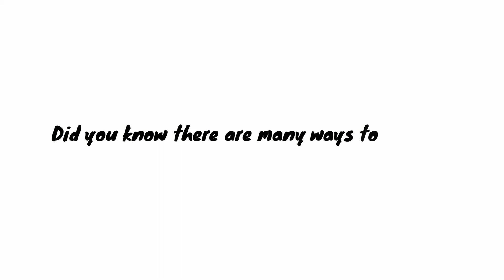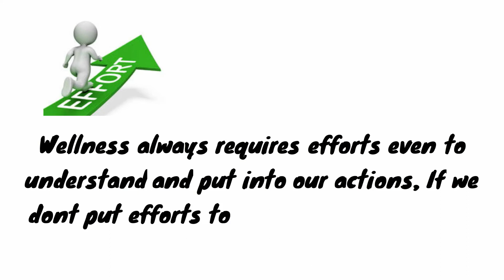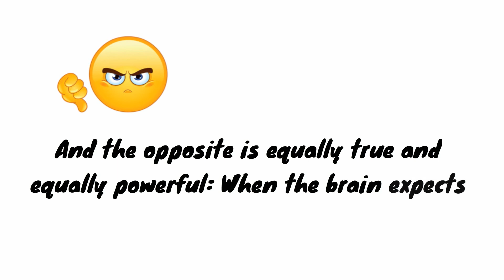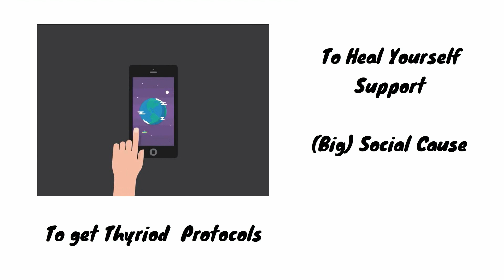Thyroid Protocols Free Android App Google Play Store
Thyroid disorders are conditions that affect the thyroid gland, a butterfly-shaped gland in the front of the neck. The thyroid has important roles to regulate numerous metabolic processes throughout the body. Different types of thyroid disorders affect either its structure or function.

Treat your Thyroid Holistically through Thyroid Protocols - Free Android App Google Play Store. To download -

There are specific kinds of thyroid disorders that includes:

Hypothyroidism
Hyperthyroidism
Goiter
Thyroid nodules
Thyroid cancer

As every individual are different and so are it causes. Treating Thyroid Holistically brings better result. Holistic medicine is an overall philosophy that considers the whole body of a person, including the body, physically, psychologically, socially and spiritually, in order to prevent diseases and to find optimal health. People can achieve optimal health by gaining proper balance in life.
Holistic treatment for Thyroid is beneficial for long-term health because it will not only help an existing problem but will help prevent other problems down the line. Treatments in holistic medicine are designed to improve the body overall with a focus on health. Treatments include enhancing the mind’s capacity to affect bodily functions and symptoms, through uses of substances such as antioxidant rich foods and vitamins to enhance healing and prevent future illnesses. Instead of healing one factor of the body, holistic medicine heals the body as a whole to improve an illness and life as a whole.
Acupressure for Thyroid,
Acupuncture for Thyroid,
Aromatherapy for Thyroid,
Ayurveda for Thyroid,
Homeopathy for Thyroid,
Bach Flower remedies for Thyroid,
Color Therapy for Thyroid,
Diet and Nutrition for Thyroid,
Exercise for Thyroid,
Herbs for Thyroid,
Juice therapy for Thyroid,
Physiotherapy for Thyroid,
Reflexology for Thyroid,
Shiatsu for Thyroid,
Sound therapy for Thyroid,
Tai Chi for Thyroid,
TCM for Thyroid,
Traditional Chinese Medicine for Thyroid,
 Vitamin Therapy for Thyroid,
Yoga for Thyroid,
Sujok for Thyroid,
Auricular therapy for Thyroid,
Hydrotherapy for Thyroid,
Rife Frequency for Thyroid,
Visualization for Thyroid,
Reiki for Thyroid,
Magnet Therapy for Thyroid